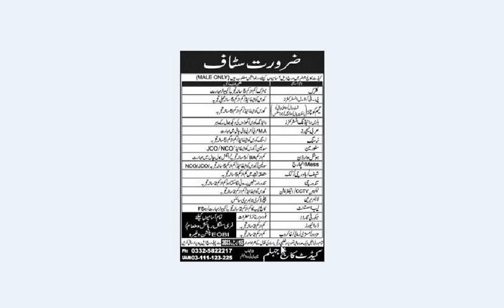College Staff Jobs 2023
From academic advisors to librarians, administrative staff to IT specialists, colleges and universities require a diverse range of professionals to ensure smooth functioning of their academic and administrative processes. Our video will give you an in-depth understanding of the various job roles and responsibilities, required qualifications and skills, and the career growth prospects in each of these roles.

We will also provide you with some insider tips on how to prepare for and succeed in the recruitment process. Whether you are a recent graduate or an experienced professional looking for a career change, this video will give you the knowledge and confidence to pursue your dream job in the academic sector.

So, if you are interested in pursuing a rewarding career in a college or university, hit the play button and learn all about the exciting opportunities that await you!